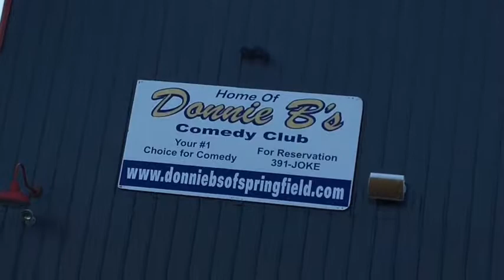Out & About #16 | Our First Time Going To A Comedy Club | Was It Funny?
Open Me...
What’s up D_Nation ❣️
We wanted to bring you along with us to see if you’d laugh, so make sure you let us know who you thought was the funniest